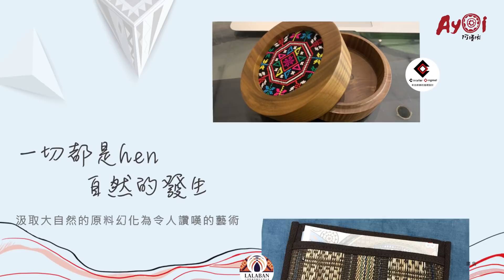原民會＿Ayoi主題館 POP UP ASIA亞洲手創展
Ayoi阿優依主題館即將隆重登場！🎉
🌟原住民族委員會『首次』在 POP UP ASIA亞洲手創展設-Ayoi阿優依主題館
👉匯聚16家傑出原民文創業者，本次以三大主題，呈現原住民族的部落生活態度與原民新世代創意新美學❤️🙆‍♂️
🔊POP UP ASIA亞洲手
時間：11/19-11/22，10:00-18:00
地點：台北松菸 三號倉庫
呼～小鷹我跟大家分享完了😄妳呢？
這麼精彩的Ayoi主題館 你還不來嗎？
我們松菸見！🔥